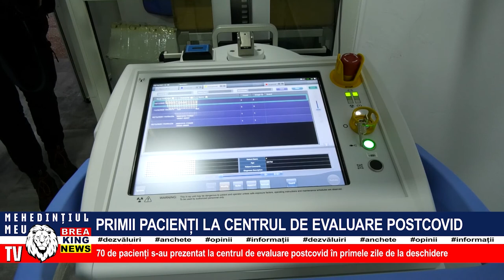PRIMII PACIENȚI LA CENTRUL DE EVALUARE POSTCOVID